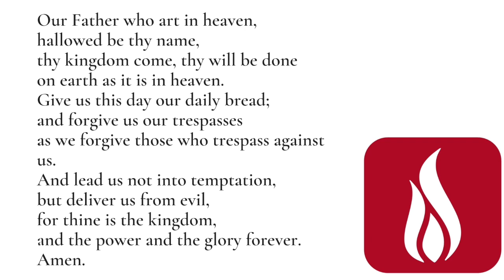Would you be on God's guest list? Worship for March 19th